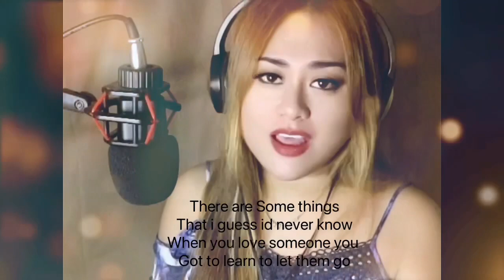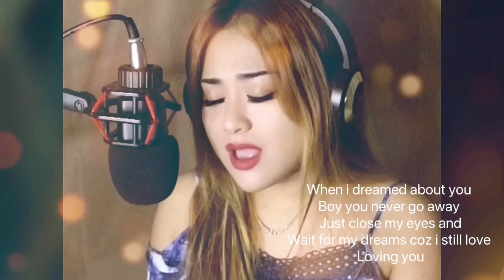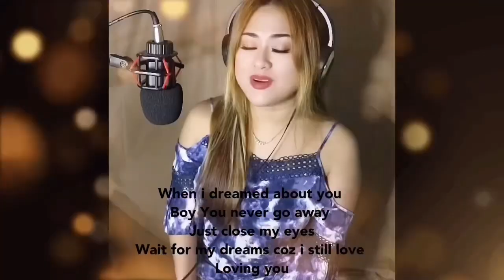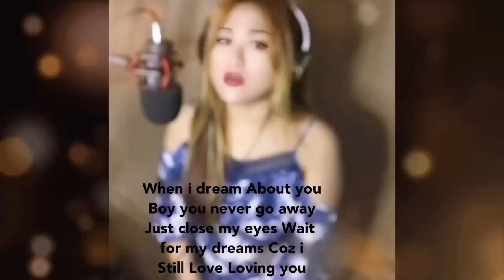“Dream about You”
As popularized by Stevie B.